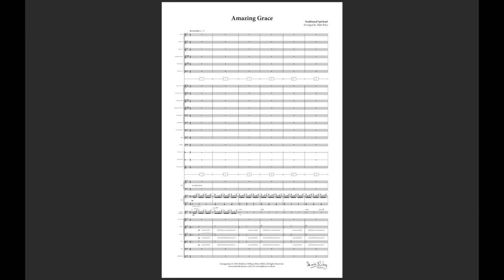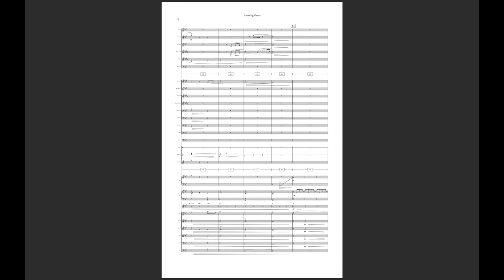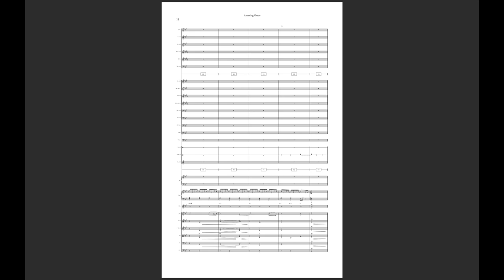Amazing Grace - Violin & Orchestra - Scorecast